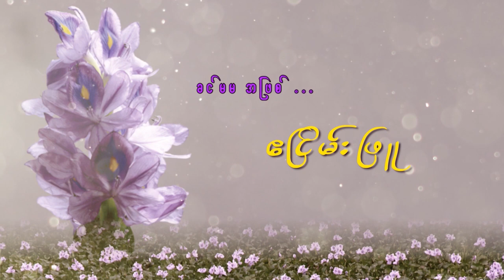ပန်းပန်လျက်ပါ ကက်ဆက်ခွေဇာတ်လမ်း (ပထမပိုင်း)